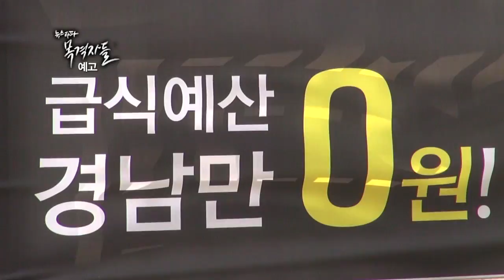뉴스타파 목격자들 3회 '어떤 이상한 아저씨의 급식 이야기' 예고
“학교는 밥 먹으러 가는 곳이 아니다”
2015년 ‘어떤 이상한 아저씨’의 한마디로 시작된 경남 의무급식 중단 사태.
엄마들은 뿔났고, 농민들은 생계가 막막해졌습니다.
지금 경상남도는 화가 났습니다.

4월 18일 토요일 밤 11시, 시민방송RTV에서 방송됩니다.